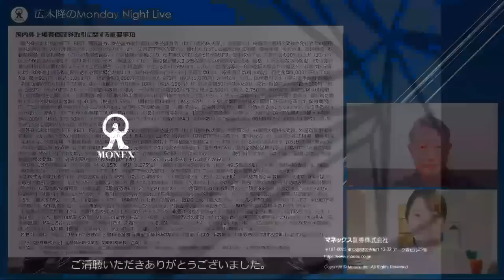中国景気の捉え方 構造問題と景気循環は別物｜広木隆のMonday Night Live 8/21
2023年8月21日（月）Monday Night Liveの内容

・日本株は5月頃の勢いがありませんがジャクソンホール後、潮目が変わるのでしょうか。
・ダイキンが最近大幅に下げています。今後の見通しをお聞かせください。
・先週までの夏枯れ相場が終わり、今週からサマーラリーが始まるのでしょうか。年末の日経平均株価の値はいくらくらいでしょうか。
・J-REITを保有しています。中国不動産不況の影響をどの程度想定すべきでしょうか。

毎週月曜21時よりライブ配信
広木隆がマーケットのトピックや見通しなどを語ります。またセミナー時間中にチャットでお寄せいただいたご視聴者様からのご質問にお答えします。
セミナー中に視聴者から寄せられたチャットをご覧になりたい方は以下のURLよりご視聴ください。
※直伝のサイトが表示されます。